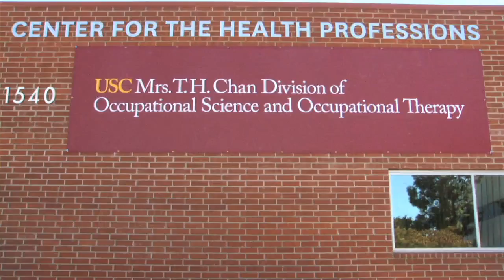USC Mrs. T.H. Chan Division of Occupational Science and Occupational Therapy - Naming Ceremony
USC Trustee Ronnie C. Chan MBA ’76 and his wife, Barbara, have dedicated $20 million to USC’s pioneering occupational science and occupational therapy program.  On Sept. 17, 2014, the official naming ceremony took place for the new USC Mrs. T.H. Chan Division of Occupational Science and Occupational Therapy.

Given in honor of Chan’s mother, the gift endows and names the division, which will be known as the USC Mrs. T.H. Chan Division of Occupational Science and Occupational Therapy. This is the first naming gift and the largest ever made to any occupational therapy program in the history of the field, according to the American Occupational Therapy Association.

The gift also extends the international reach of the division through the USC Mrs. T.H. Chan Occupational Therapy China Initiative, which will establish a partnership with a top Chinese university to develop a graduate program in occupational therapy in China. In addition, the gift endows the Mrs. T.H. Chan Professorship in Occupational Science and Occupational Therapy. Florence Clark, associate dean of the division, will be installed as the first holder of the professorship.